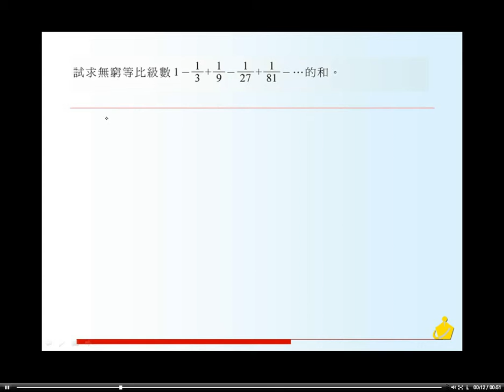職校數學BII林版第一章習題三01